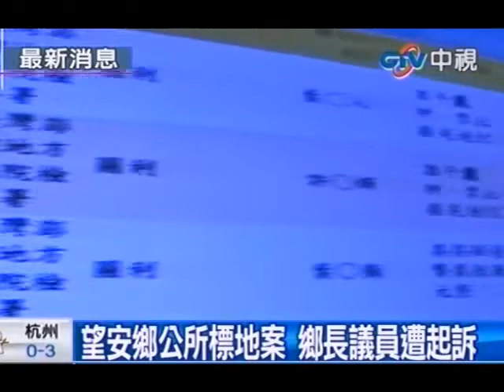望安鄉公所標地案 鄉長議員遭起訴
中視新聞》澎湖縣望安鄉去年以73億標售1000多筆土地，鄉長及相關公務員等涉嫌圖利廠商，澎湖地檢署調查終結，以共同圖利罪起訴望安鄉長葉忠入及澎湖縣議員葉明縣，兩人將面對5年以上3千萬以下的刑責。